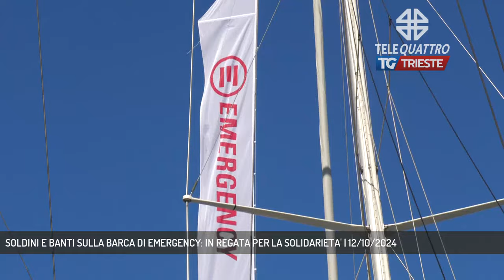SOLDINI E BANTI SULLA BARCA DI EMERGENCY: IN REGATA PER LA SOLIDARIETA' | 12/10/2024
TG sera 12/10/2024 - TRIESTE - Un equipaggio di velisti di classe internazionale ha deciso, in occasione della Barcolana, di aderire al progetto di Emergency salendo a bordo dell'imbarcazione che porta avanti il messaggio umanitario.  - Intervistati GIOVANNI SOLDINI (VELISTA OCEANICO), CATERINA BANTI (VELISTA MEDAGLIA D'ORO OLIMPICA), ROSSELLA MICCIO (PRESIDENTE EMERGENCY) (Servizio di Gianluca Paladin)  - Segui Telequattro anche sul digitale terrestre! Visita il sito telequattro.medianordest.it